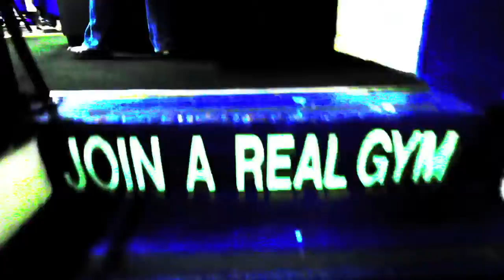South Beach Boxing